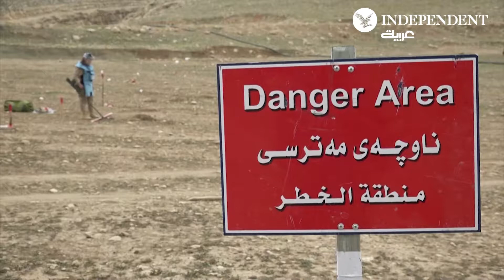فريق نسائي لإزالة الألغام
فريق نسائي لإزالة الألغام وإنقاذ الأرواح في شمال العراق... تقول أسماء خليل، التي قُتل شقيقها الضابط بالجيش العراقي في انفجار عبوة ناسفة من بقايا الحرب "كلما أزلت المزيد من العبوات خف الألم داخلي"